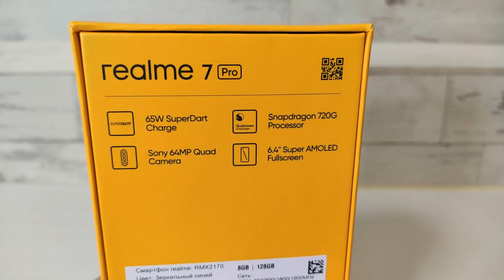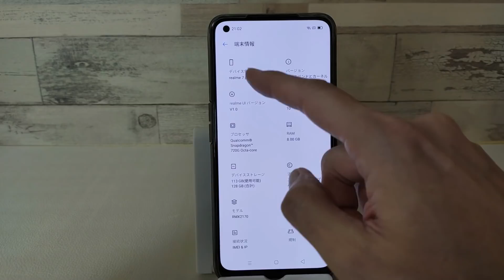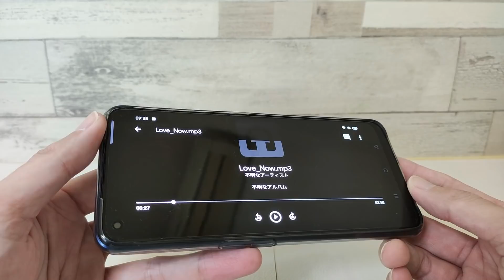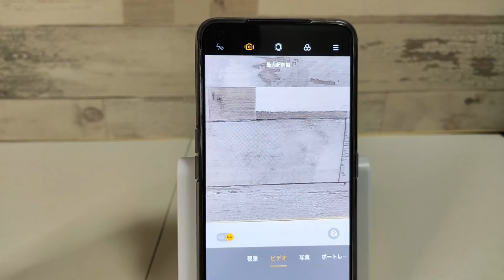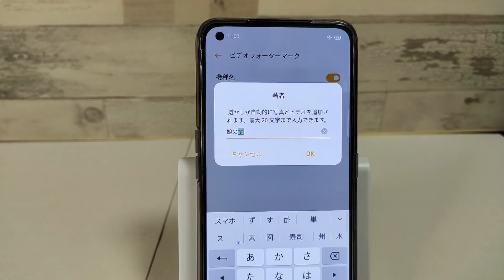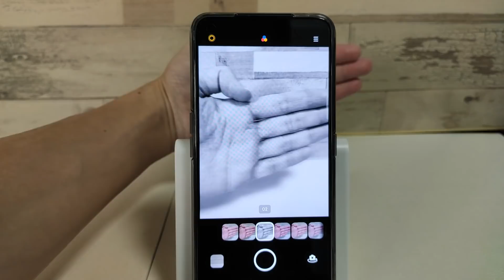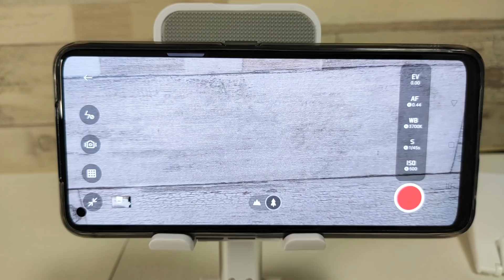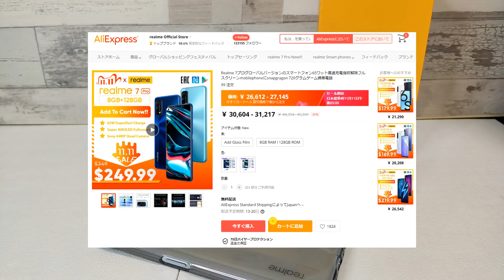Realme 7 Pro【開封】2.6万円 安すぎる！有機EL 65W高速充電 64MPカメラ ステレオスピーカ「世界最強格安スマホ」の座を奪還せよ！格安スマホ全部入り！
■Realme 7 Proが11.11セールで爆安

Realme 7 Proの開封＆紹介動画です。
2020年世界最強格安スマホと名高いPOCO X3とガチ勝負できる数少ない格安スマホ！
有機EL、65W高速充電でPOCO X3を圧倒する！
さらに11.11セールでまさかの26,000円！？ ありえないだろ！
対応バンドだけは、ご注意ください！